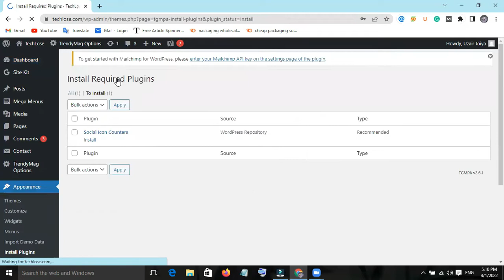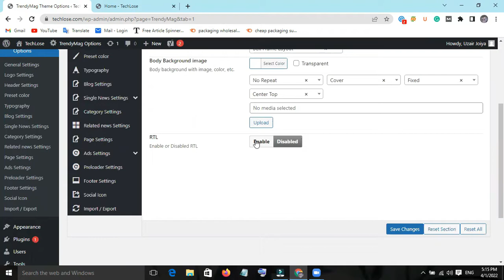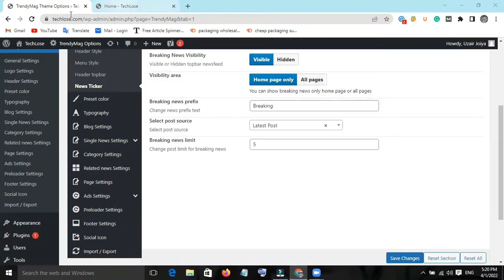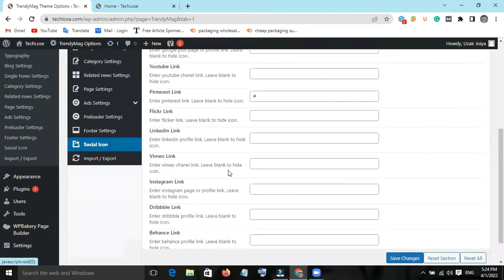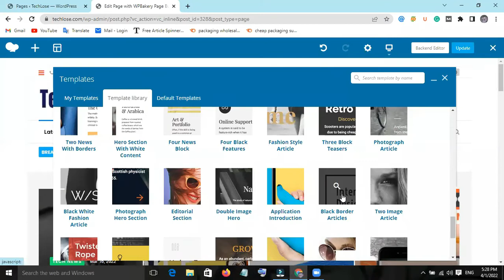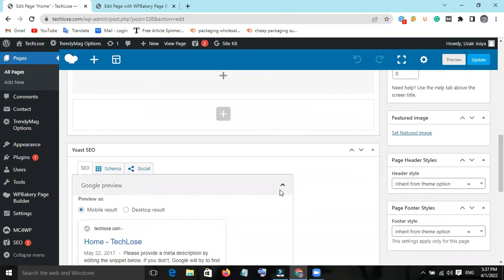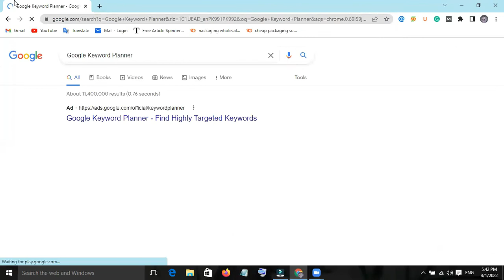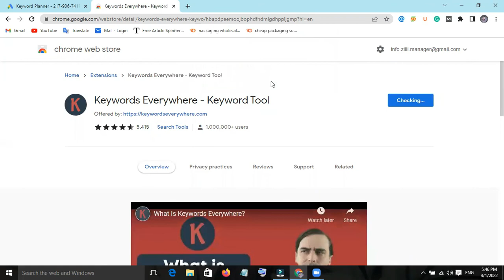How To Do Customise Trendy Mag Theme | Customise WordPress Theme | By Mirza Abrar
1. Emails Templates For Clients Updated Link

2. Emails Templates For Clients Updated Link

If You Want To Publishing Content On Our Websites Please Share Us.